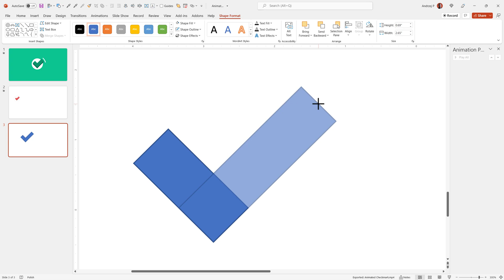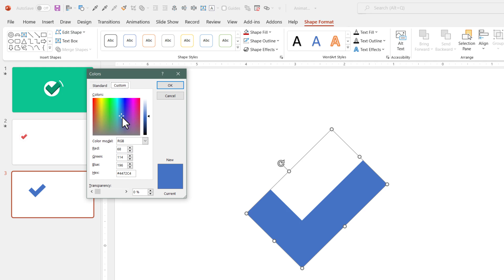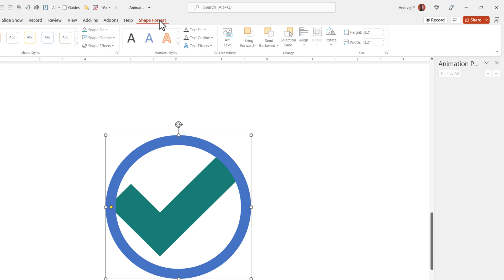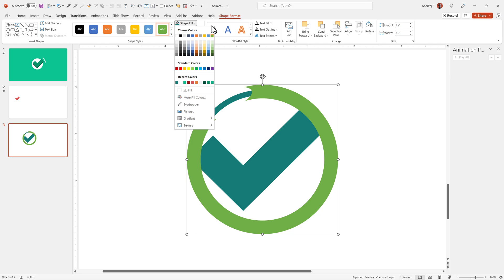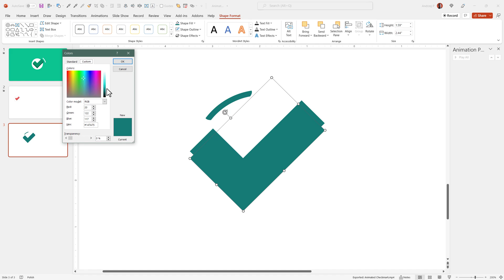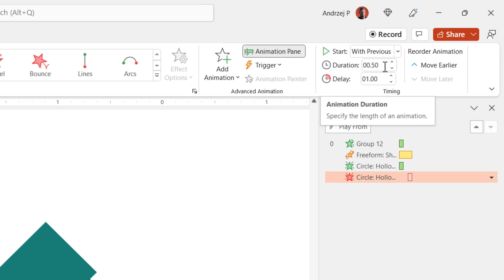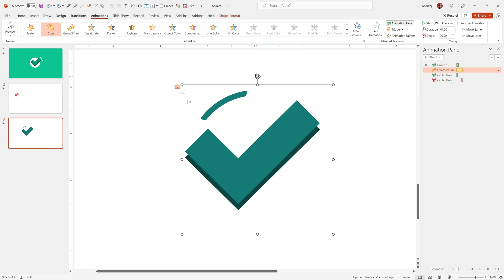PowerPoint Motion Graphics Tutorial and Free Template 🔥 Checkmark Icon Animation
📖Animating icons in PowerPoint can be a fun and interesting learning experience. Motion graphics aren't PowerPoint's strongest suit but with a few workarounds and animation tricks, I can teach you how to approach creating animated icons, animated motion graphics, and animation in general within PowerPoint. Watch the tutorial to learn more about it!

⌚ TIMESTAMPS:
0:00 - Intro
0:17 - Designing the Checkmark
1:22 - Designing the Circle
4:24 - Promo
4:37 - Animating it
6:30 - How to use it
6:48 - Outro

💻 PPT VERSION: PowerPoint 2021 (Microsoft365 subscription)

🎓 My mission:
I wish to enhance the design quality of presentations, animations and videos on the entire world, video by video. I love creating tutorials, video content and courses on that topic!